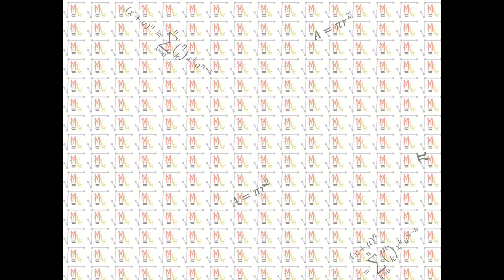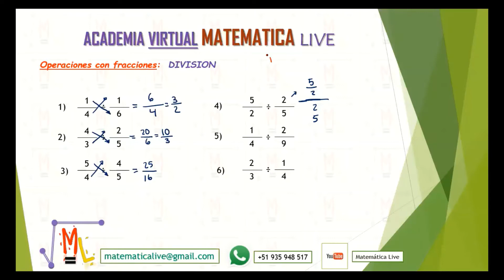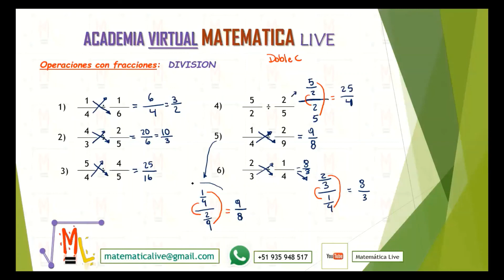División de Fracciones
Para información de Cursos Virtuales y Clases en Línea de Matemáticas y Física contáctanos al correo / WhatsApp .. Clases desde cualquier parte del MUNDO. En la comodidad de tu HOGAR. En tu Teléfono Inteligente, Tableta, Laptop o PC. Saludos Cordiales